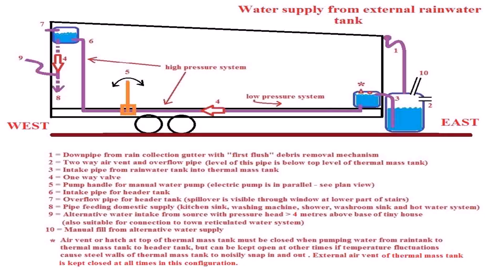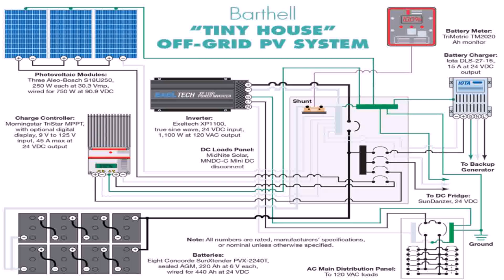Solar Tiny House On Wheels For Sale